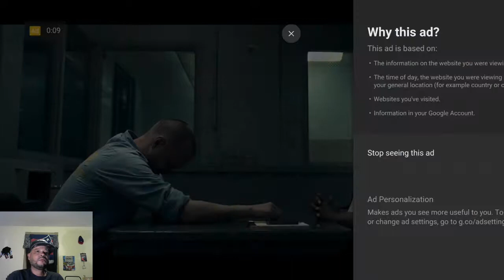Reaction video. Pats vs Bills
Got my laptop back we on baby,
We 4-0
Patriots Nation